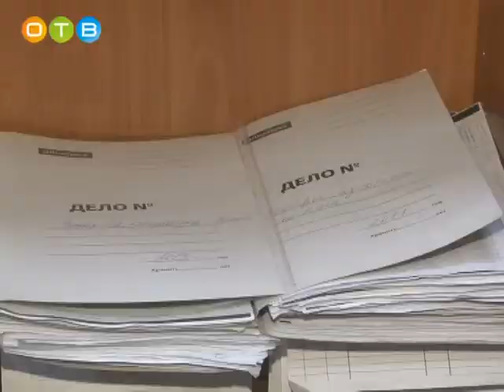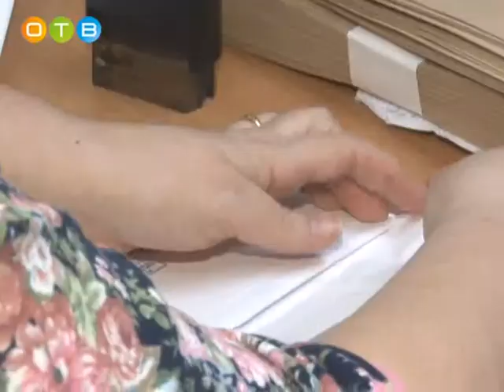Профессиональный праздник службы делопроизводства МВД России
20 января отмечает профессиональный праздник служба делопроизводства МВД России. 210 лет со дня образования структурного подразделения. Именно в этот отдел поступает вся входящая и исходящая корреспонденция, в том числе и под грифом «секретно».